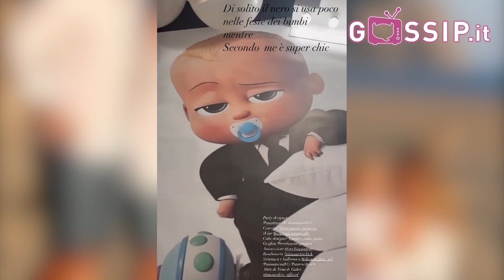Clizia Incorvaia e Paolo Ciavarro festeggiano 1 anno del piccolo Gabriele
Clizia Incorvaia e Paolo Ciavarro sono al settimo cielo e festeggiano in famiglia il primo compleanno del figlio Gabriele. La coppia, nata all'interno della casa de Il Grande Fratello ha riunito tutta la famiglia, a partire da nonna Eleonora Giorgi e nonno Massimo Ciavarro.